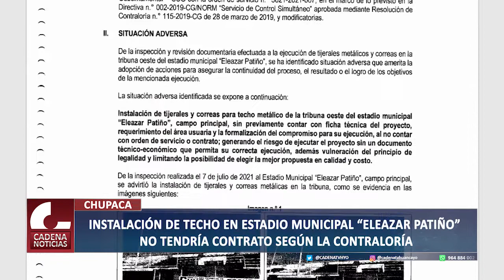CONTRALORÍA ALERTA INSTALACIÓN DE TECHO EN ESTADIO MUNICIPAL SIN TENER CONTRATO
La Contraloría General de la República identificó la instalación de tijerales y correas (estructuras de soporte) en la tribuna oeste del estadio municipal “Eleazar Patiño”, de la provincia de Chupaca-Junín, sin el respaldo de una ficha técnica del proyecto ni tampoco con el requerimiento del área usuaria y la formalización del compromiso para su ejecución. También detectó que no contaba con una orden de servicio o contrato.

En el Informe de Orientación de Oficio N° 007-2021-OCI/3821-SOO (Período de evaluación del 07 de julio al 09 de julio de 2021) se precisó que existe el riesgo de ejecutar el proyecto sin un documento técnico-económico que permita su correcta ejecución, la vulneración del principio de legalidad y la limitación de elegir la mejor propuesta en calidad y costo.